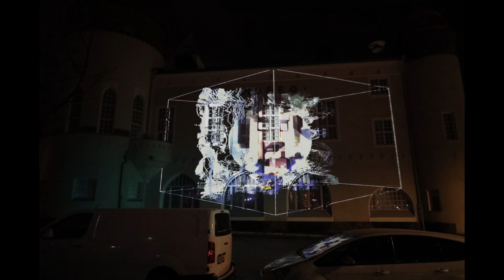KUOPIO 250 Snellmanipuiston valoshow